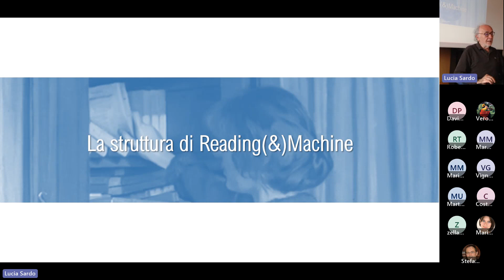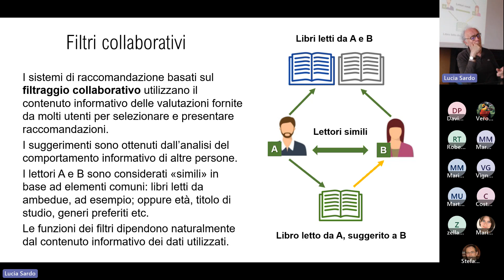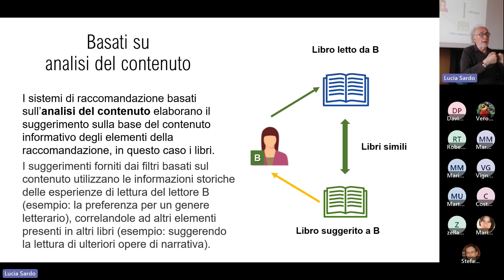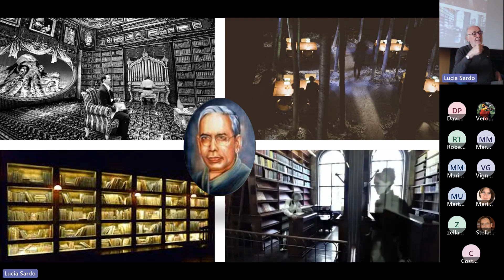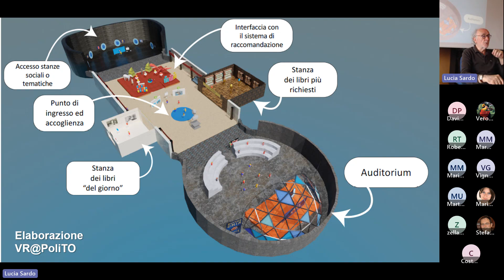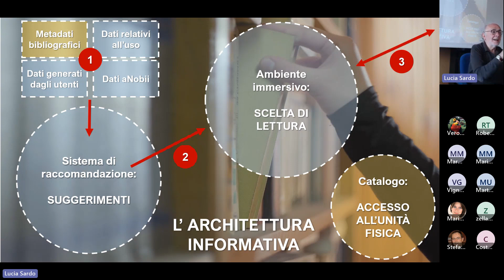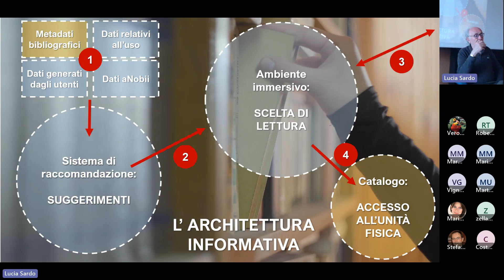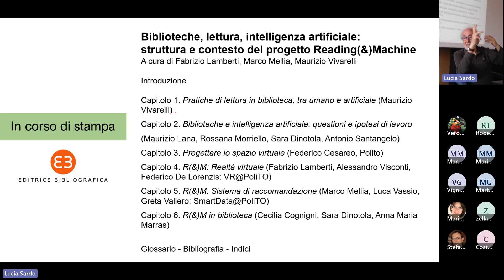Leggere con gli algoritmi.Contesti e profilo del progetto Reading(&)Machine - seconda parte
Seminario di Maurizio Vivarelli (Università di Torino) all’interno del ciclo "Di carte, di libri e dintorni" a cura di Paola Degni, Fiammetta Sabba, Stefano Allegrezza, Lucia Sardo. Coordina: Lucia Sardo